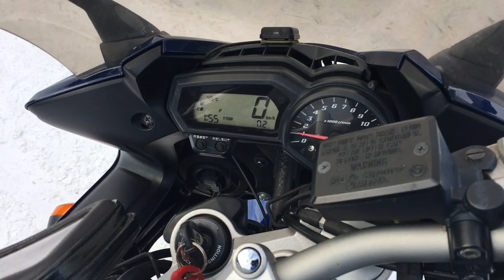B10305 YAMAHA FZ1 FAZER